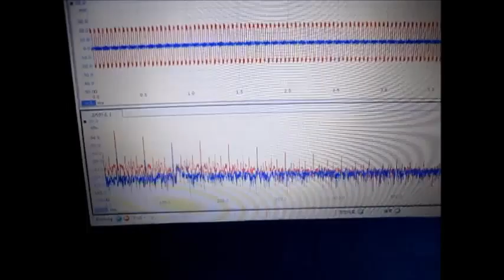超音波の音圧測定・解析 Ultrasound ‹measurement and analysis›